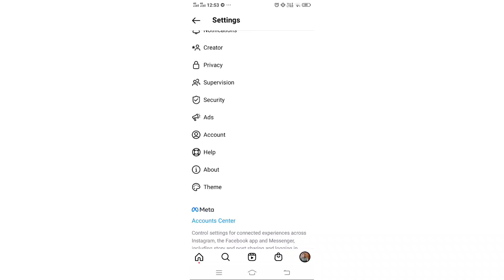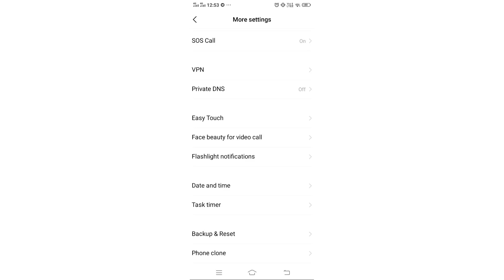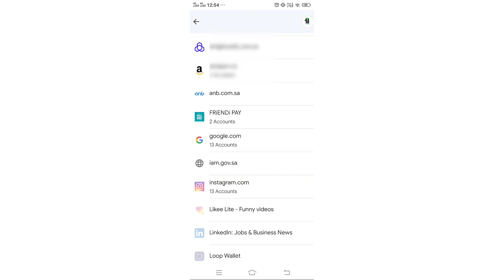Instagram Ka Password Kaise Pta Kare / Instagram ID Password Bhul Gaye Kya Kare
Instagram Ka Password Kaise Pata Kare Instagram password bhul gaye to kya kare Change Kaise Kare.

instagram password
how to reset instagram password if you